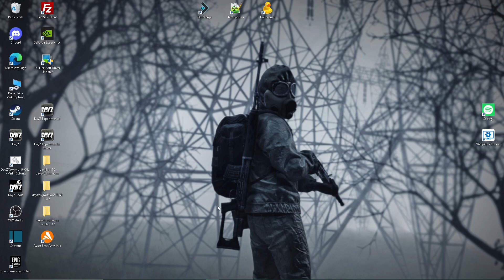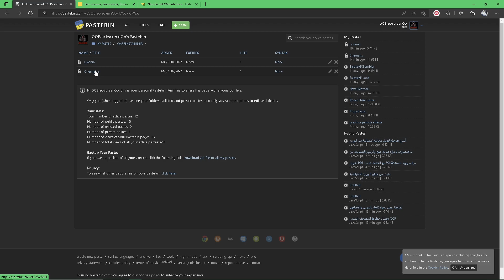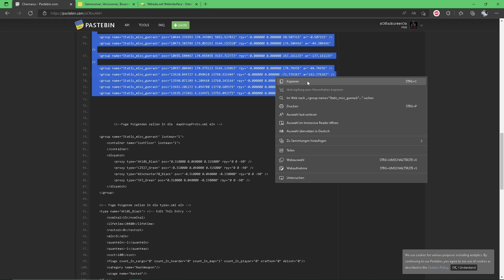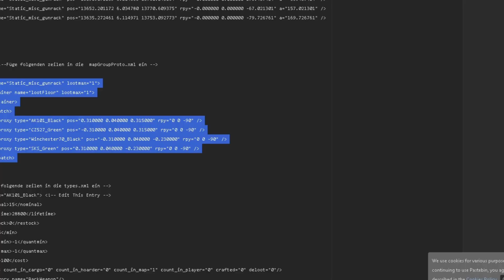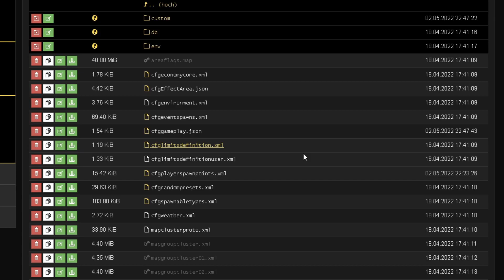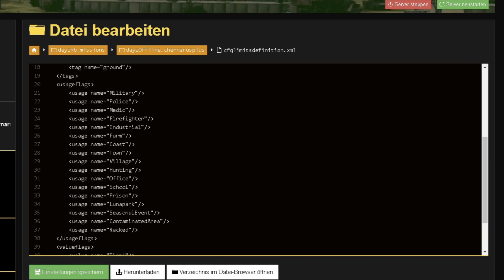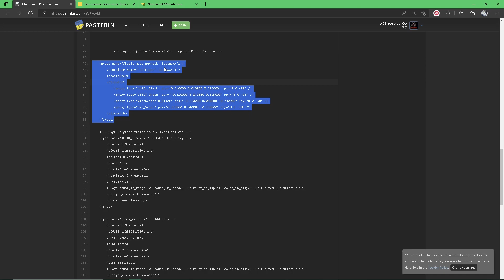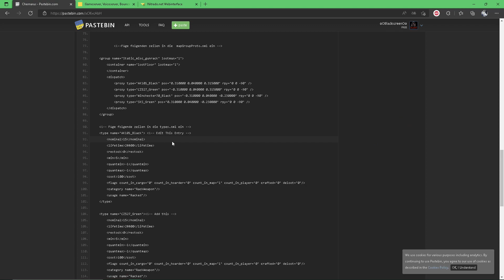DayZ Console Waffenständer (Xbox/PS/PC)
Hi, in diesem Video zeige ich euch wie wir uns Waffenständer mit Waffen bestücken können. Das ganze hab ich für Chernarus und Livonia für euch. Bei der Chernarus Datei sind die Waffen für die spawnebletypes nicht dabei. Die könnt ihr euch aber aus der Livonia Datei einfach raus ziehen (ist gleich).
ICh bin erstmal davon ausgegangen das ihr die Farbigen Waffen schon Aktiviert habt. Die Dateien für die Waffenständer findet ihr im 2ten Link. Viel Spaß damit.

Folgt mir gerne auf  Twitter und Twitch.tv oder Join meinem Discord Server, dort bekommst du Info´s zu Spielen die ich Streame und kannst dich mit der Community austauschen.